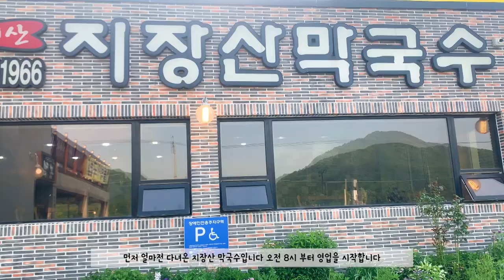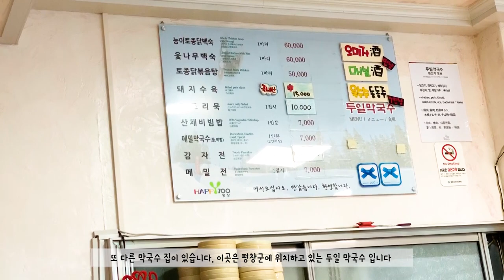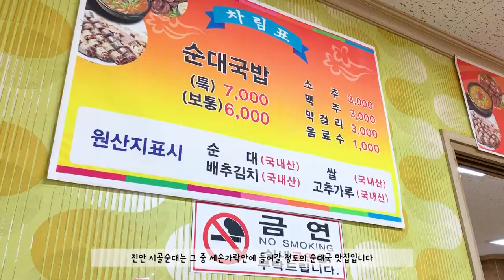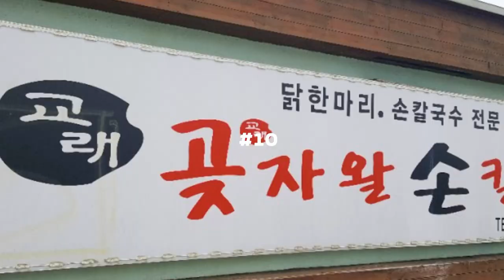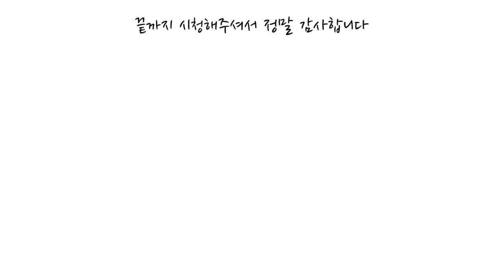그동안 공개 못한 국내 여행 맛집 11곳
그동안 공개 못한 국내여행 맛집 11곳

허겁지겁 먹느라 분량이 부족해서
또 기획의도와 맞지 않아 공개 못했던 맛집 11곳을 공개합니다

포천 지장산 막국수 / 가마솥곰탕
서산 냉면만해유 / 소박한밥상
진안 행복한 밥상 / 시골순대
제주 가스름 식당 / 교자 곶자왈 손 칼국수 / 은희네 해장국(본점)
강화도 주연 통삼겹
대관령 두일 막국수

여행가시는 곳 있으면 참고하고 즐거운 여행 맛있는 여행 하세요!